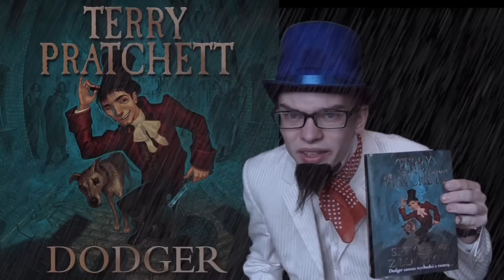Dodger już JUTRO!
Krótka zapowiedź jutrzejszego odcinka, poświęconemu "Spryciarzowi z Londynu"